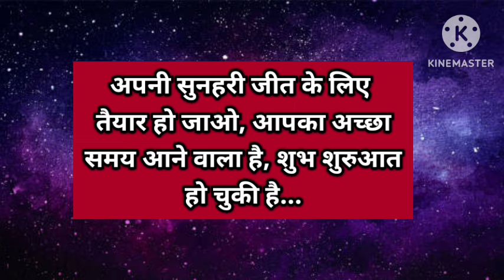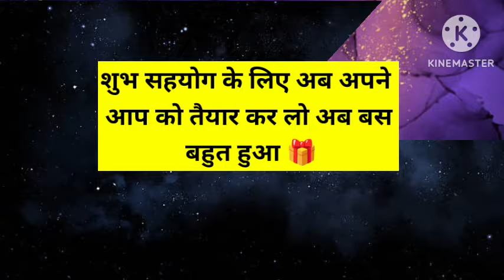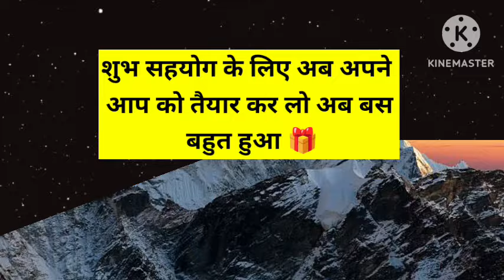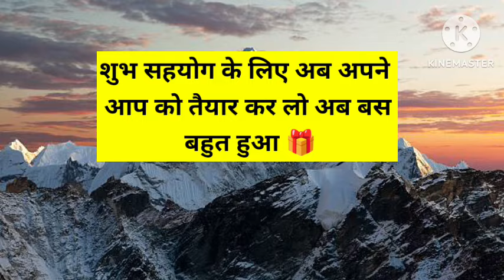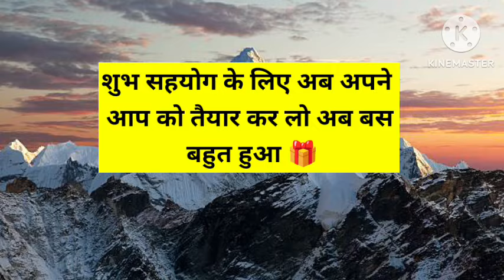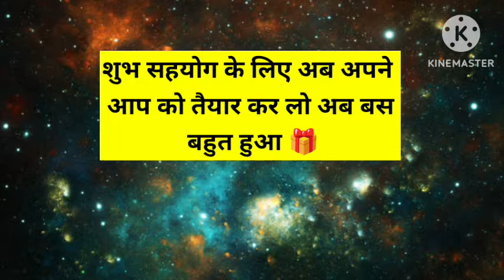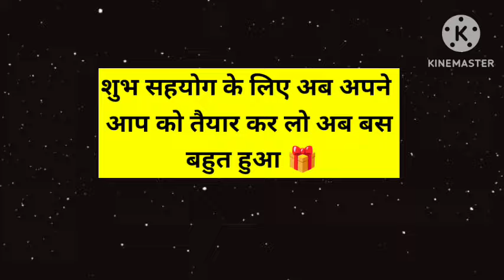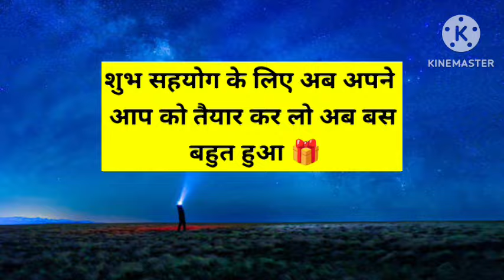बहुत बड़ी खुशखबरी किसी ने आपकी तस्वीर आपको दिखा करके वह तेज देखकर डर गए हैं 🎉।। Universe message